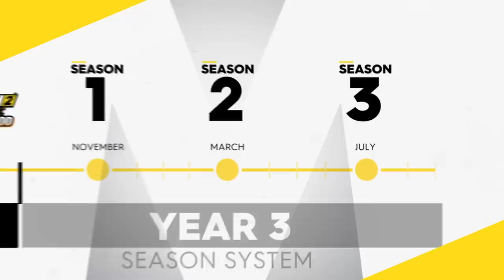The Crew 2 - Game Updates and Season System Preview| PS4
Rev your engines - there's tons of new content in store! Starting November 25, you can star in your own show on Motorflix - get a sneak peek of the first episode "The Chase" and learn more about new Season updates.